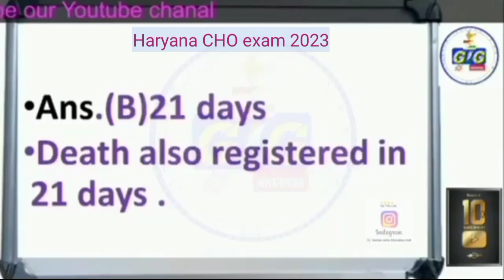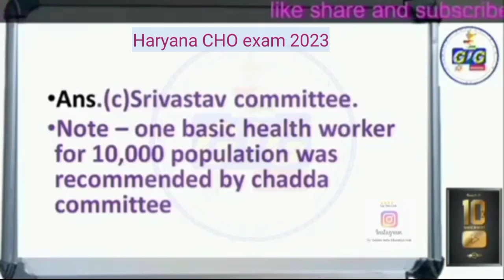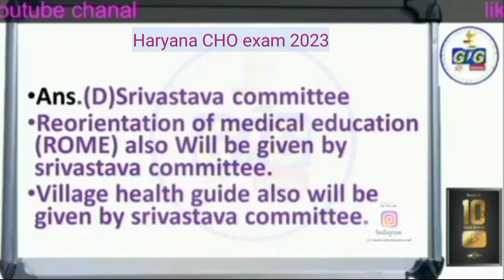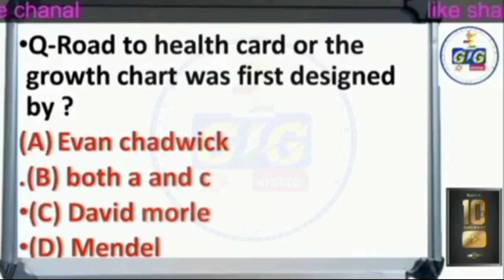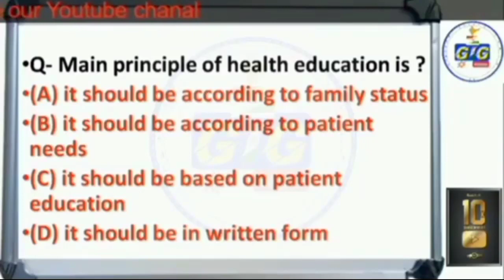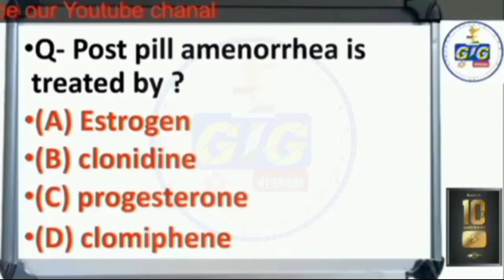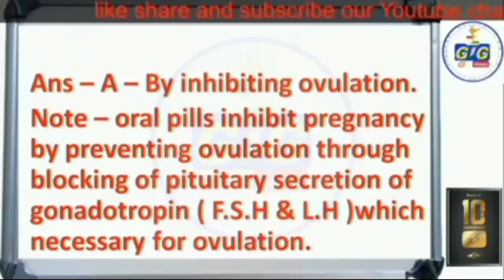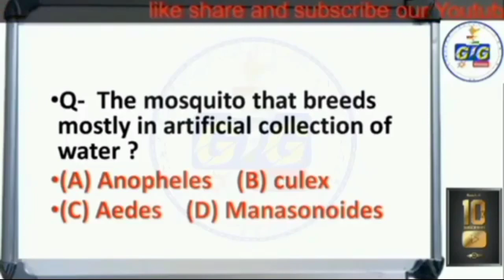Haryana CHO exam important question | haryana CHO mcqs